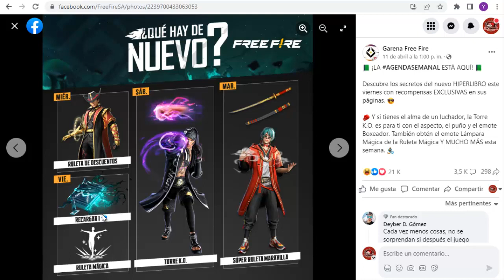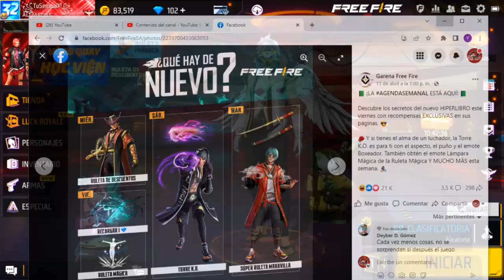RULETA MAGICA LAMPARA MAGICA (RECARGA HYPERLIBRO RUNAS) PARED GLOO GOLES CONSTANTES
TuSempaiJuega

►CODIGO Kwai para Perú:
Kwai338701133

ORIGINAL